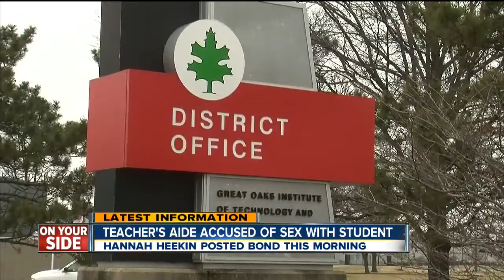Teacher's aide in Great Oaks School District accused of sex with student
Hannah Heekin posted bond this morning and was released.